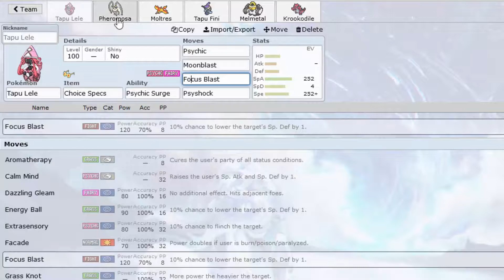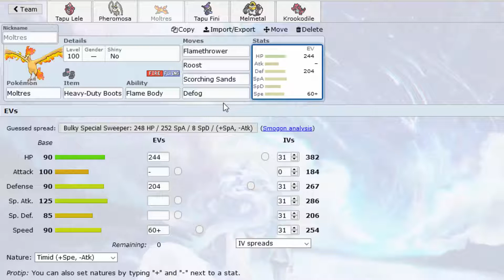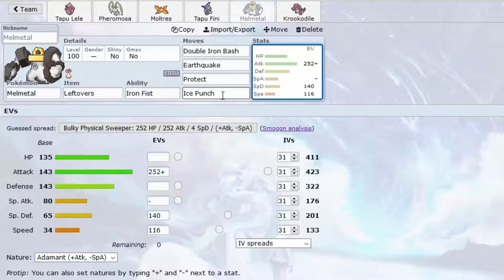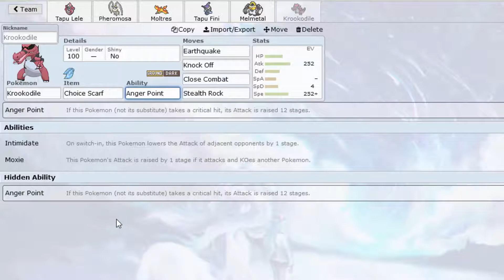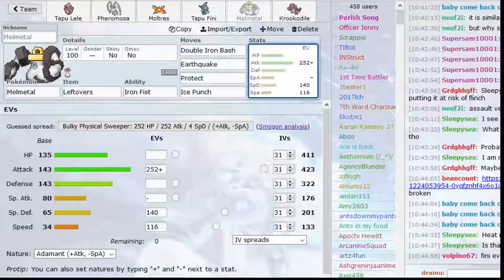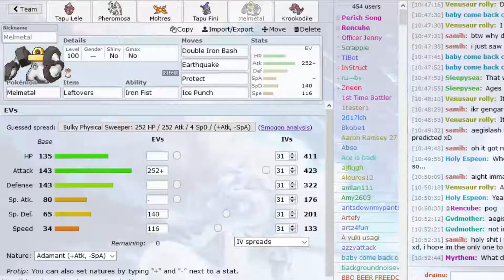Schabelle, das Monster - Pokemon Showdown OU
Pokemon Showdown ist ein Online Kampf Simulator